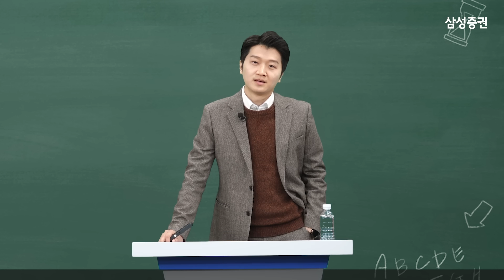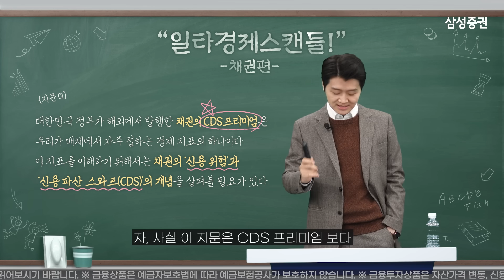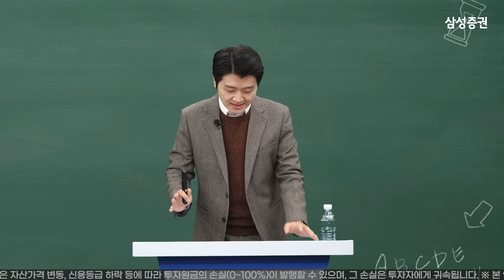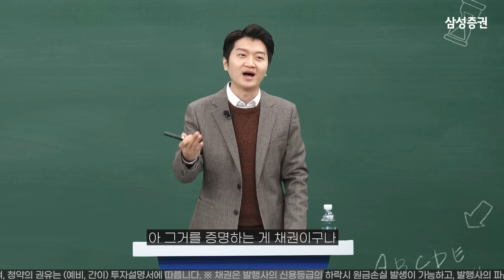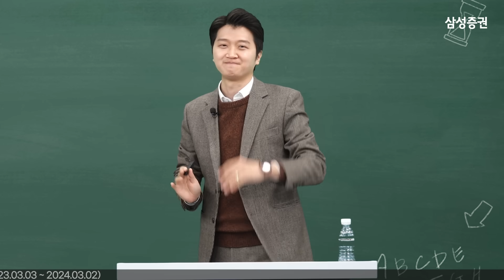경제교습소_ep1. 채권기초│2018년 9월 모의고사 평가원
★ ep1. 채권이 뭔지 알아? ★

삼성증권 경제교습소! 삼성증권의 경제용어 설명 나가신다

이다지도 쉬운 경제용어 설명!
주식, 투자, 채권… 알 만한 이야기도 알기 쉽게 쏙쏙!
삼성증권 경제용어 강의 듣고
경제 1등 되어보자!

* 댓글창에 궁금했던 부분 질문 남겨주시면
다음 강의 때 답변 드리겠습니다 *

삼성증권 준법감시인 심사필 제23-B0672호(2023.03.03 ~ 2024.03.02)